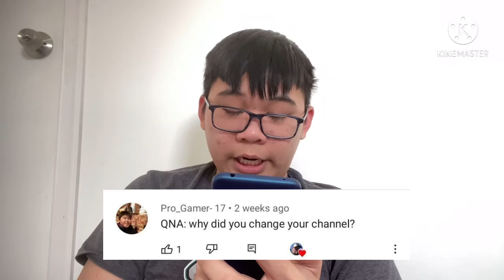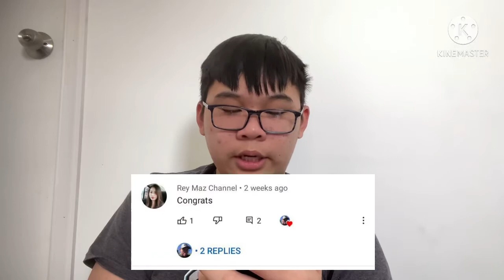QNA 100 Subs Special